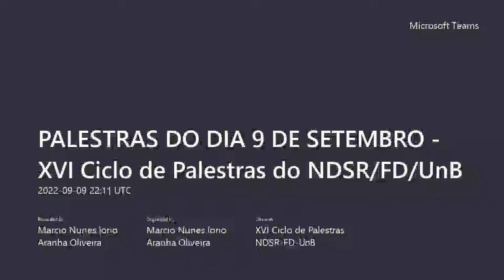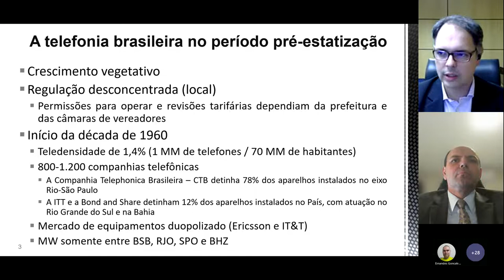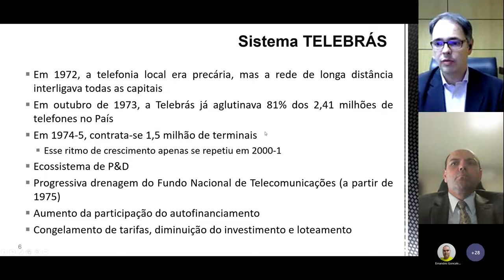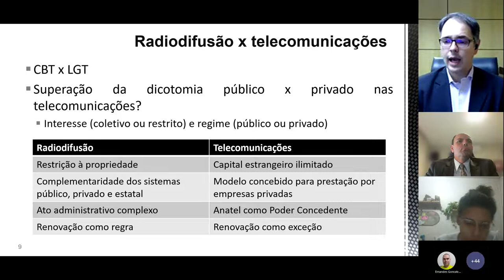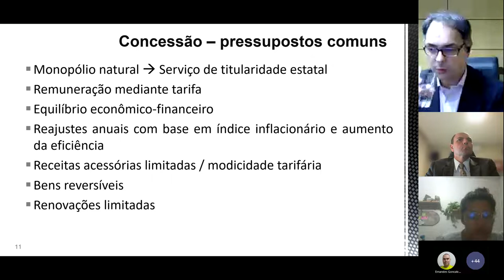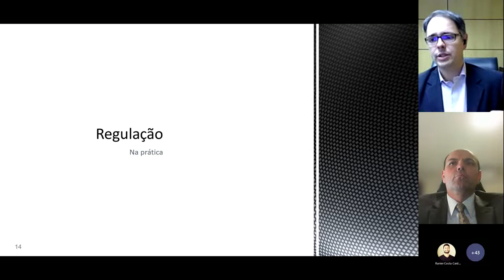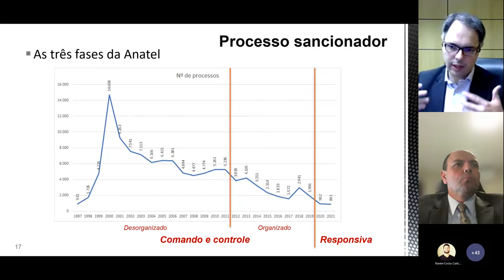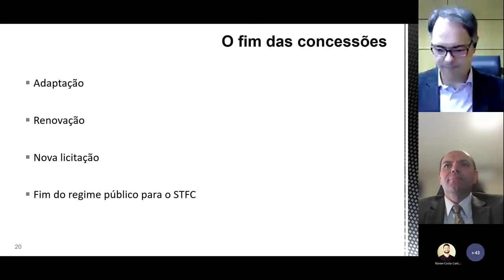Experiência Regulatória das (Tele)Comunicações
Palestra de Artur Coimbra (Diretor da Anatel) sobre Experiência Regulatória das (Tele)Comunicações, no encerramento do 16º Ciclo de Palestras do Núcleo de Direito Setorial e Regulatório da Faculdade de Direito da Universidade de Brasília.